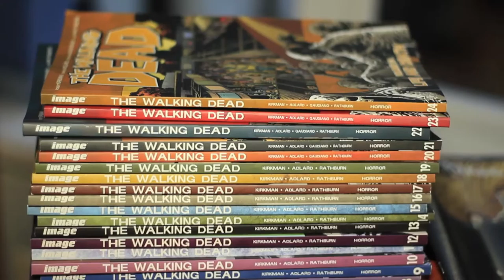the art of the walking dead youtube compression